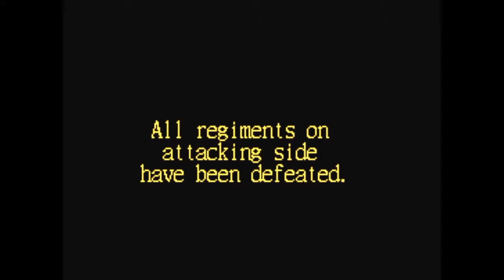The Anti-Federalist Papers | Brutus 9